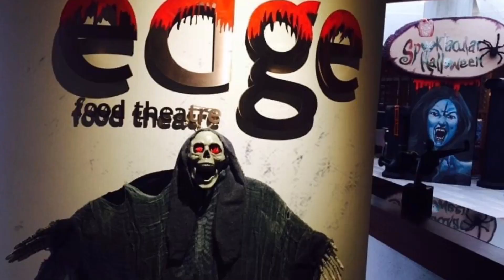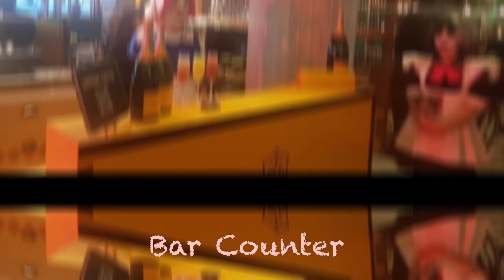HAPPY HALLOWEEN | EDGE BUFFET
This year was really different from my past years working here as there is no Halloween event for the team and to our valauble guests.

So, I have decided to collect our previous photos from 2019 and make a memorable video for everyone.

Enjoy watching and Happy Halloween!

Local Google Account: Crissy in Singapore